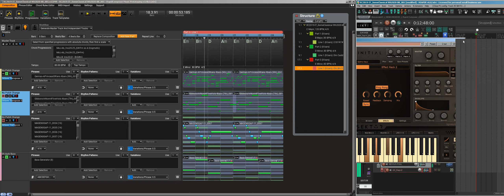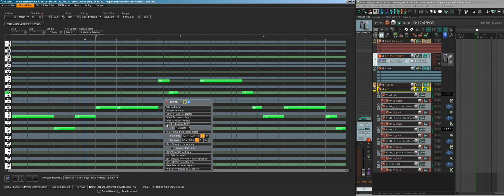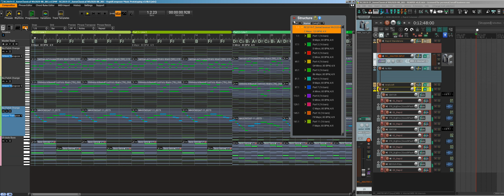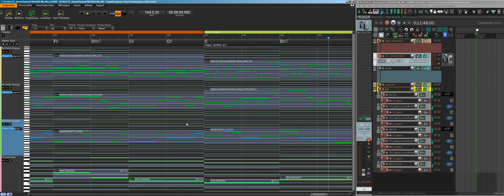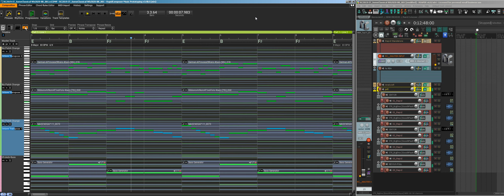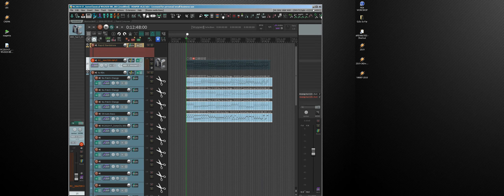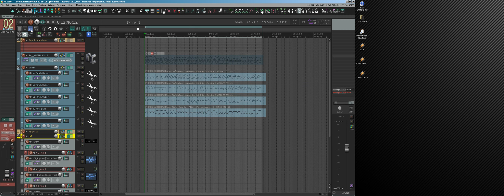RC2020 Chord Relative Classical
trying the new Chord Relative phrases